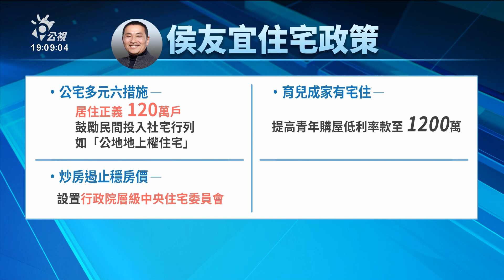2024大選／藍白合原訂今政黨協商延期 侯喊話柯不要再拖【更新】｜20231027 公視晚間新聞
2024大選倒數，今（27）日國民黨總統參選人侯友宜公布住宅政策4大主張。不過外界持續關注藍白合進度，侯友宜坦言原本今日要和民眾黨柯文哲政黨協商卻又延期，因此喊話柯不要再拖。柯回應也希望盡快有結果，但呼籲國民黨應思考如何共推最強勝選組合。力拚獨立參選的鴻海董事長郭台銘持續沒有公開行程，但在臉書PO文喊話支持者衝刺連署。而民進黨賴清德出席資本市場論壇，表示如果當選，希望推動能源轉型以及深度節電計畫。